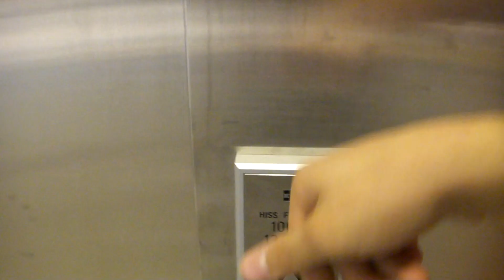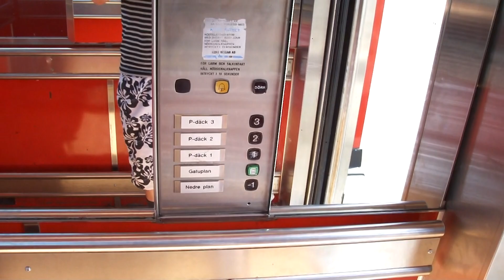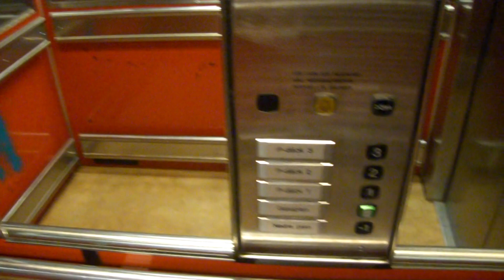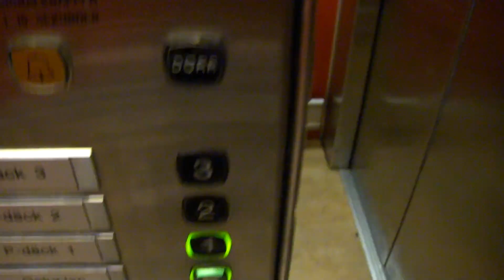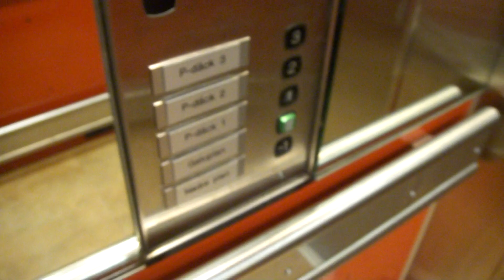the amazing scenic KONE Traction elevators @ Gallerian NIAN, Gävle, Sweden.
NOW IN FULL-HD!! :)
Brand: KONE.
Type: Traction.
Capacity: 1000 KG / 13 Persons.
Year Installed: 1992.
Floors Served: 5 (-1 *E* 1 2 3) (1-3 is parking deck´s).